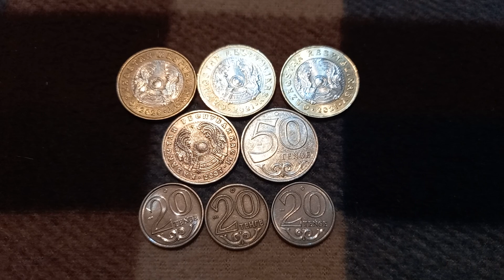МОНЕТЫ: 3 по 100, 2 по 50 и 3 по 20 ТЕНГЕ на байковой поверхности 20-ого Декабря - ДЕНЕЖНЫЙ ПОТОК +